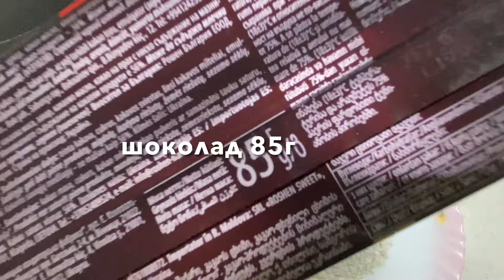ШОКОЛАДНИЙ БРАУНІ 🍰Шоколадний торт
Готую вишуканий, неймовірний, смачний ШОКОЛАДНИЙ БРАУНІ.
Вам знадобиться:
цукор 275гр,
яйця 4шт,
вершкове масло 100-110гр,
какао 4ст.л. (30гр),
борошно 150гр,
сіль 1ч.л.,
ванілін або ванільний цукор,
шоколад (краще 80%) - 85гр,
Для присипки - цукрова пудра, але можна і розтопленим шоколадом або помадкою покрити поверхню (це за бажанням).
Випікати при 180° - 30-35хв. Важливо не перепекти.
Смачного!